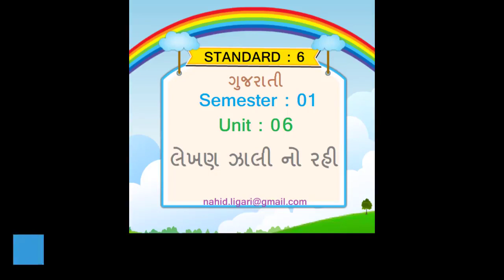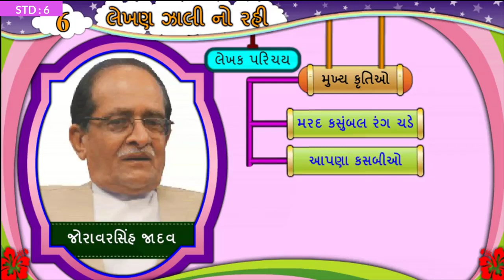Lekhan zali no rahi Unit 06 Std 6 Gujarati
online Quiz for unit 06 : Lekhan zali no rahi
Coming soon

Video Source : Primary Education E- Content
Software : Open Shot video Editor
Intro video theme: camtasia

Standard 6
Gujarati